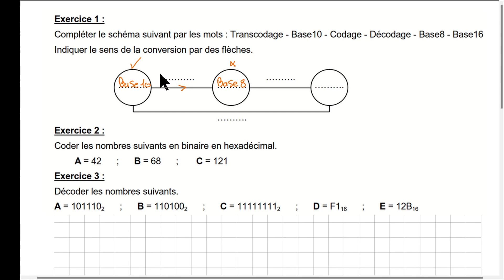ÉLECTRIQUE (part 2): Exercice Système de numération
part 2: Système de numération (Exercices )